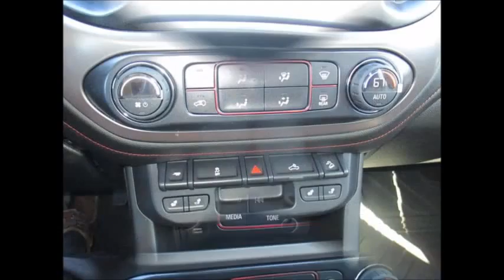2016 GMC Canyon